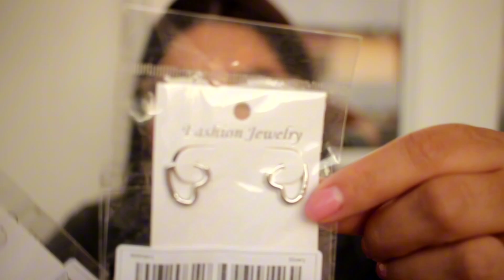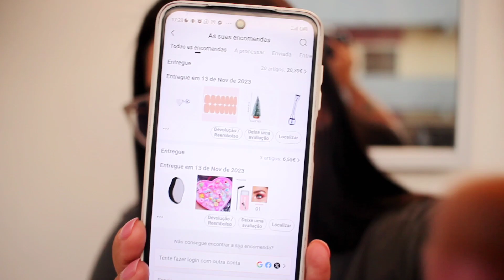23 ITENS POR MENOS DE 30€ - TEMU A SHOPEE DE PORTUGAL 🇵🇹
oiiiii gente linda desse canal!

Fiz minha primeira comprinhas na @temu  e posso dizer que achei uma Shopee pra chamar de minha 😌

Vem ver o que comprei e quanto gastei.

Espero que gostem ein. Um beijo e até o próximo vídeo ❤️